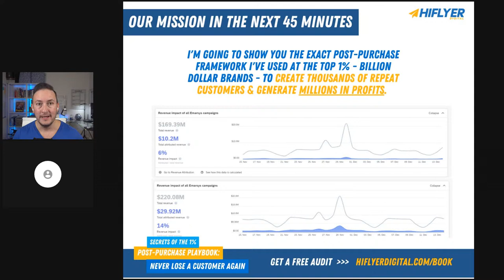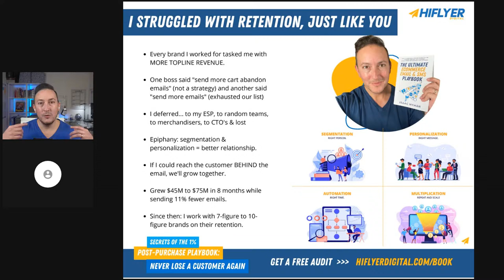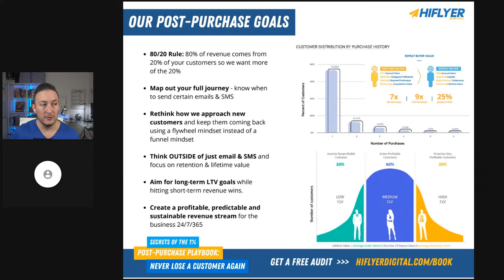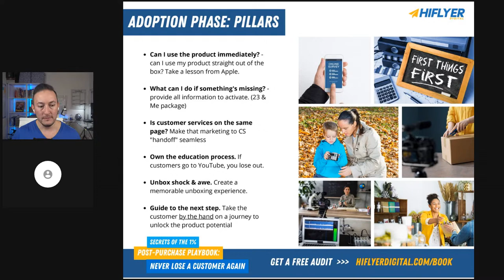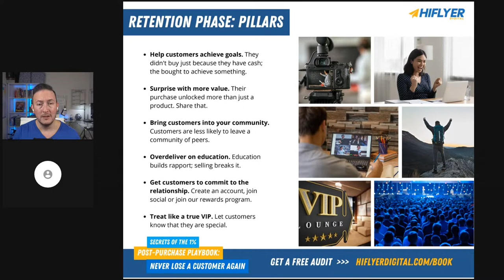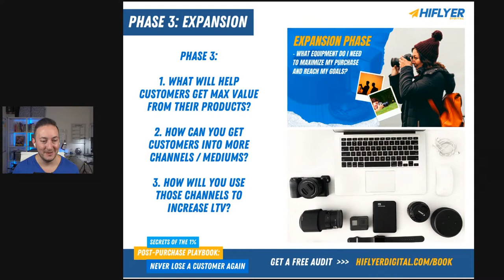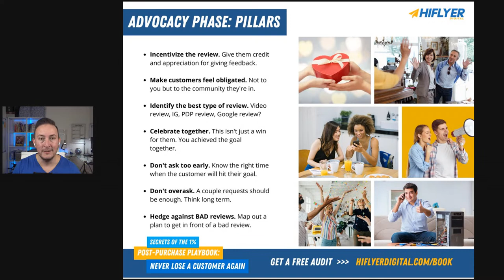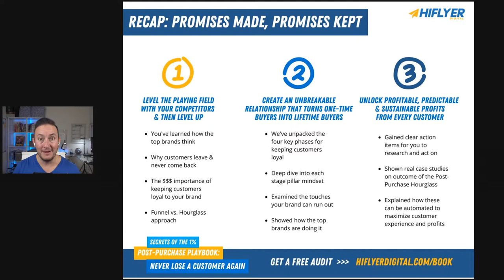Post-Purchase Ecommerce Playbook: Never Lose a Customer Again with our 4-Step Hourglass Strategy!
With a projected record of $38B being spent by ecommerce brands on paid media in 2023, the importance of acquiring new customers couldn't be higher.

Here's the bad news: 74% of  customers acquired are are one and done - they buy once and never again.

The problem isn't in acquisition; it's in how customers are treated after their first purchase. With Amazon, hundreds of competitors and DTC startups angling for your customers, delighting, empowering and growing your first-time buyers is critical for survival.

On March 23rd, I'm going to share the Post-Purchase Playbook I used at the top 1% to grow unprofitable one-time buyers into profitable lifetime buyers using email & SMS, including:

- Post-Purchase Strategy that Goes WAY BEYOND just upsell and cross-sell
- How to BREAK FREE from the Funnel mindset & embrace the Flywheel mindset
- Top reasons for why customers leave brands in the first place
- The critical four post-purchase stages that most brands AREN'T DOING consistently
- How Email & SMS plays the most pivotal role in post-purchase communication
- Proven methods of how brands are delighting their customers that go beyond just emails & texts
- How to AUTOMATE your Post-Purchase Strategy to run 24/7/365

By the end of this webinar, you'll know how to shock and delight customers and turn those unprofitable one-time buyers into lifetime profitable buyers from now on!

Register for our Post-Purchase Playbook webinar now and let's win at ecommerce together! See you there!